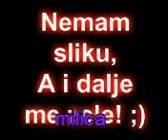dvadesete gazim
milica